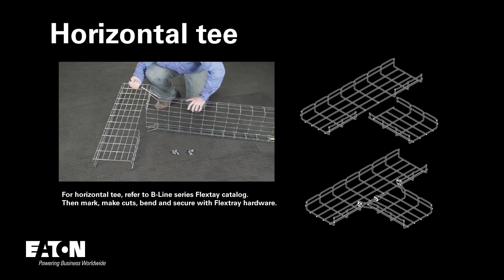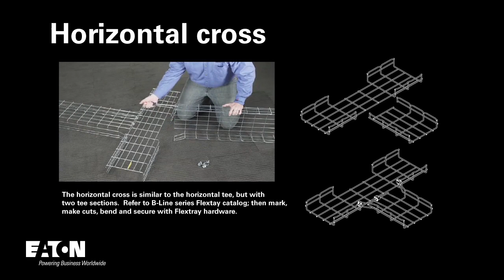B-Line Flextray wire basket tray installation overview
Eaton’s B-Line series Flextray wire basket tray and splices out performs many other mesh trays, helping ensure the integrity and quality of cable pathways. Flextray wire basket tray and splices were tested in accordance with NEMA 1 using the simple beam configuration – which is one of the worst-case scenarios for tray testing.  Our Flextray wire basket system provides consistency with wire diameters and loads.  This allows for predictability and reliability of performance, making Flextray ideal for carrying fiber optic, data, control cables and conductors in commercial, institutional and data center applications.  View the installation video to learn more.

0:10 Getting ready for installation
0:21 Flextray bend types
0:29 90 degree horizontal flextray bend
0:49 Horizontal tee flextray bend
1:07 Horizontal cross bend
1:31 Vertical flextray bend